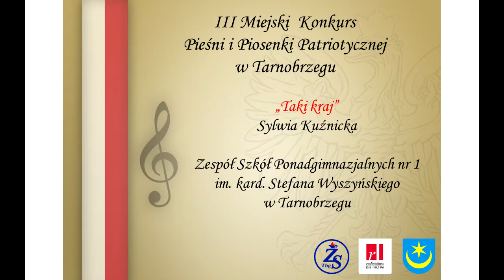„Taki kraj" - Sylwia Kuźnicka